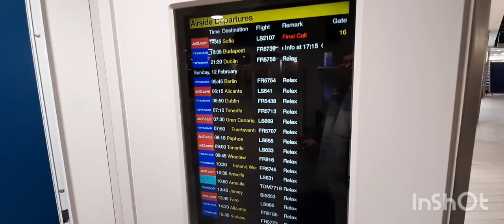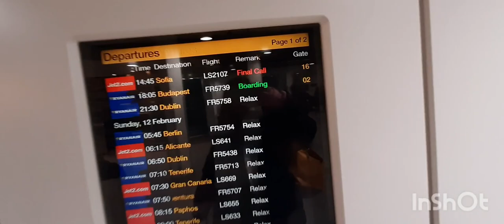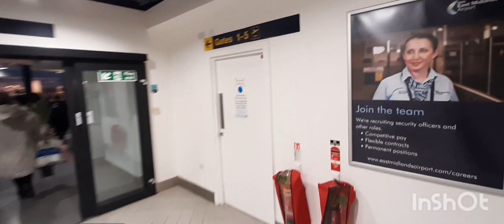Flying from East Midlands, showing how busy it is